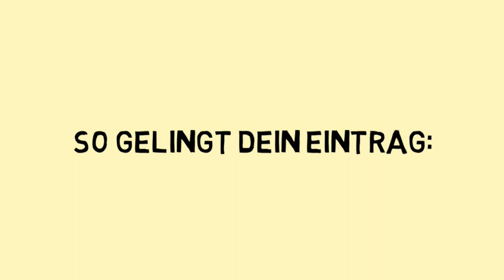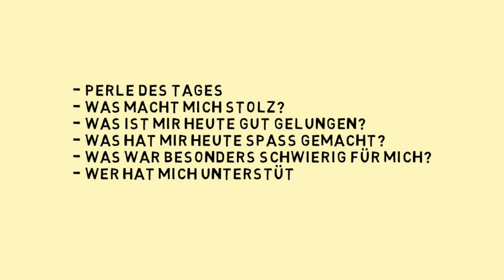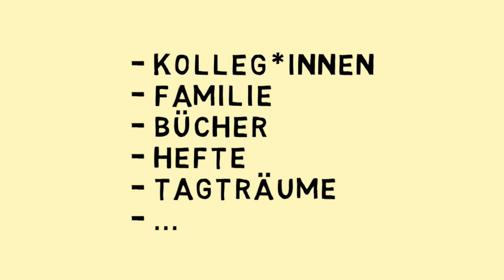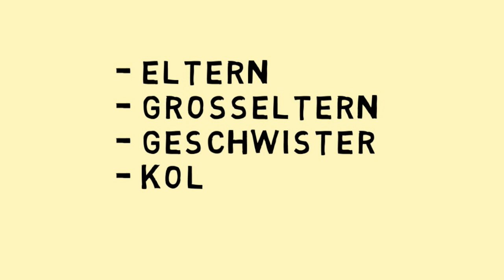Tagebuch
In diesem Video erfährst du, wie du einen Tagebucheintrag vorbereiten, schreiben und gestalten kannst.